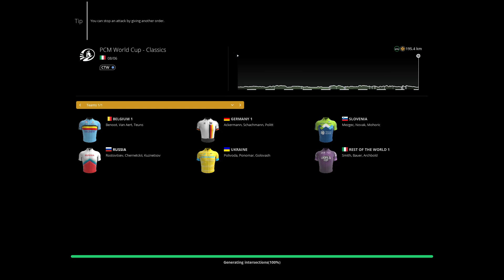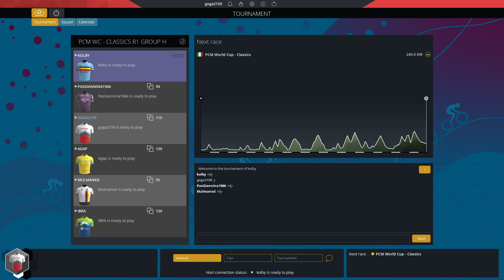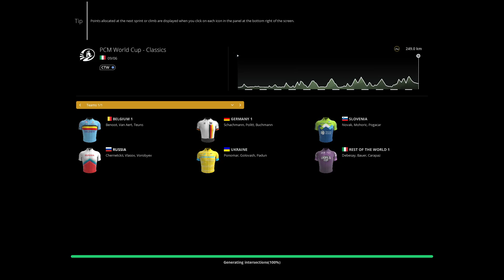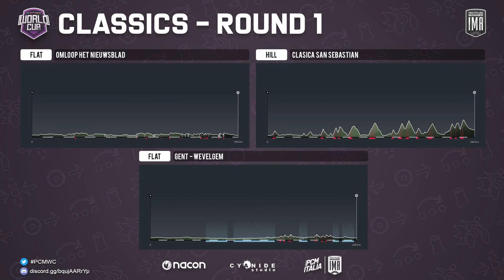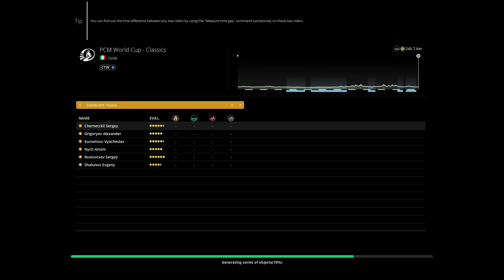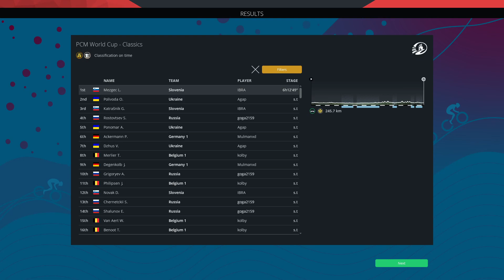PCM World Cup 2023 | Road Classics | Round 1 | Group H